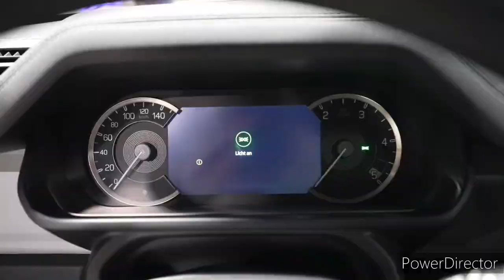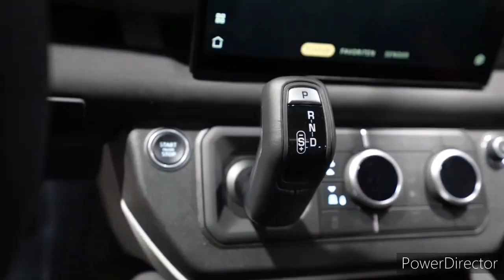2024 Land Rover Defender 130 X P300 ($96,475) - Exterior and Interior Walkaround - 2022 LA Auto Show